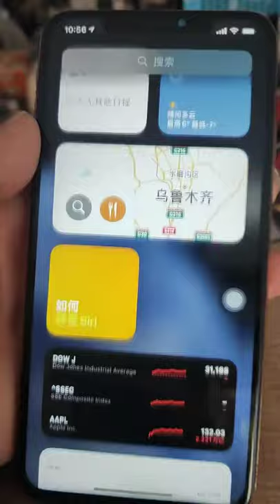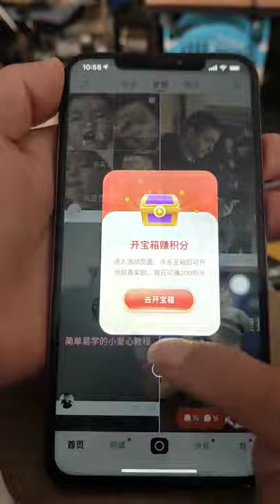Restoration of Iphone Samsnung OPPO Vivo huawei Restoring destroyed phone